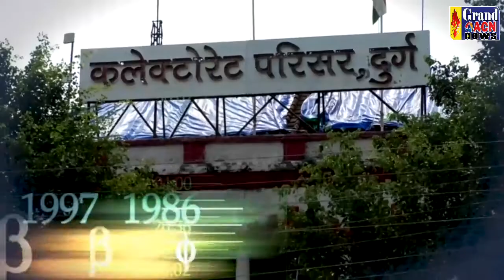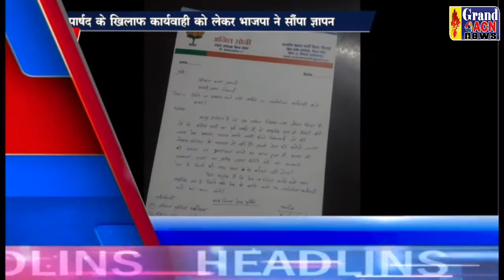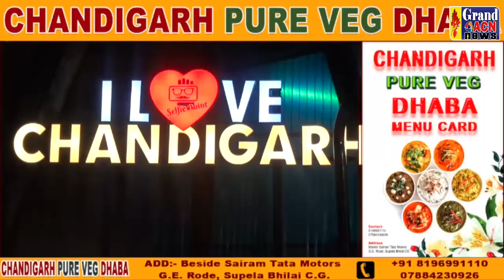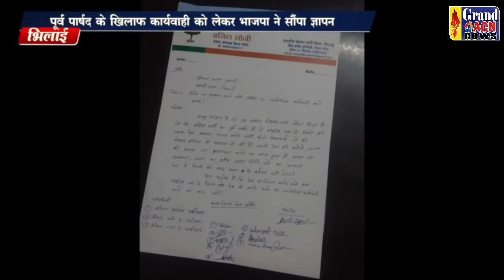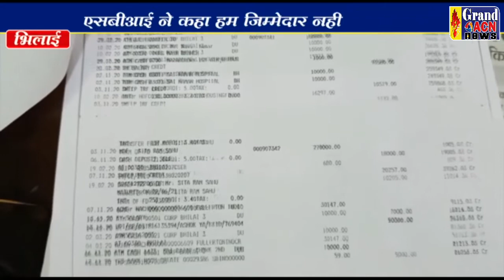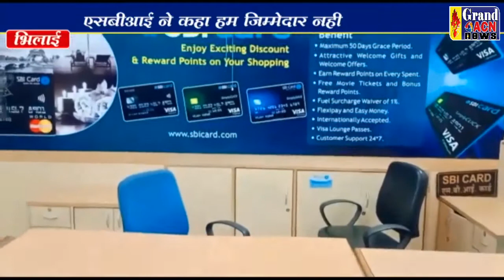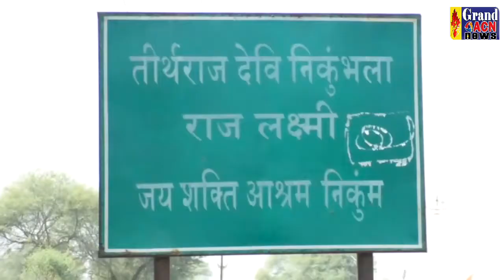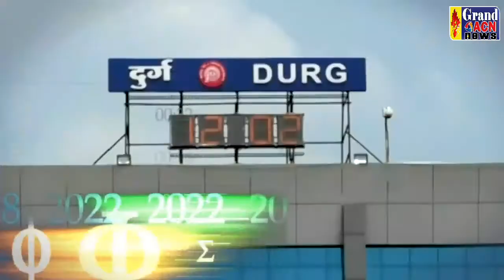10 JANUARY 2022 NEWS GRAND ACN NEWS BHILAI DURG